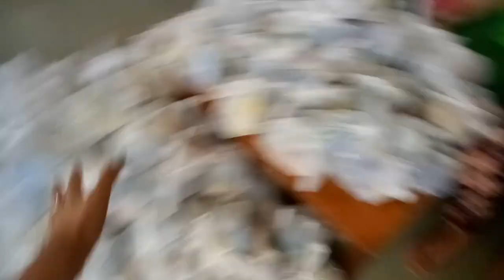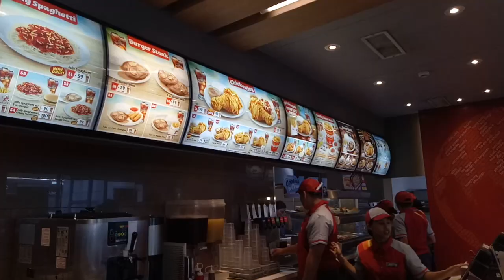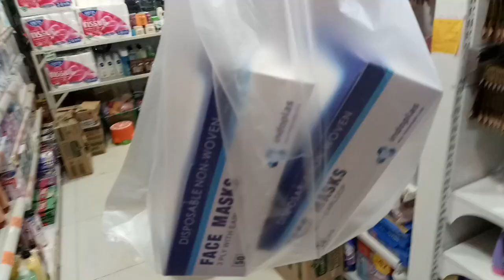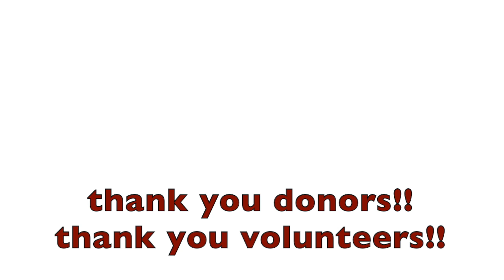BUYING, PACKING & GIVING FOR TAAL EVACUEES